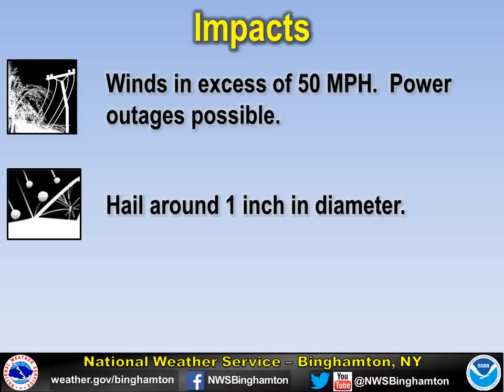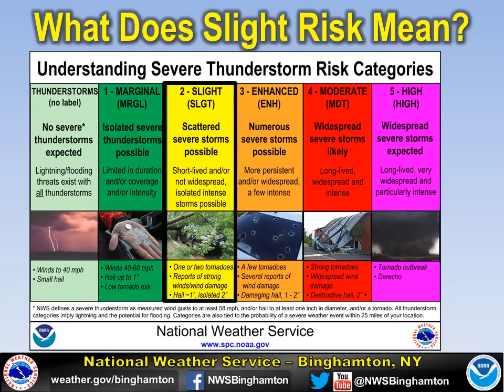Binghamton NY Severe Weather Outlook 2/25/17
Outlook for severe thunderstorms from NWS Binghamton.